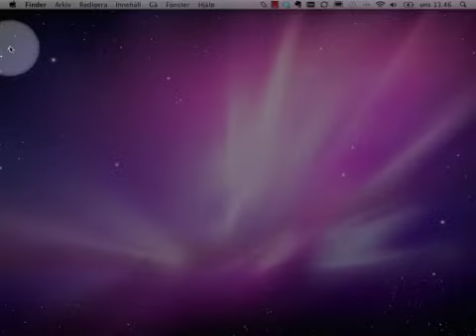tip_lock_screen.mp4